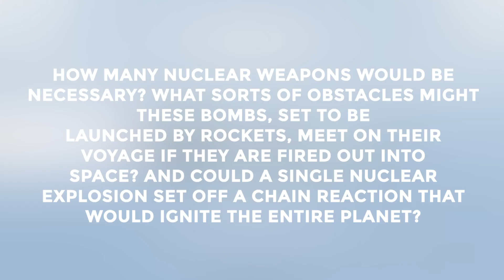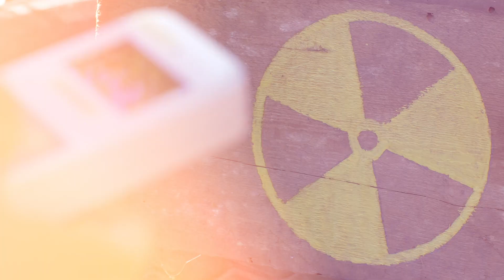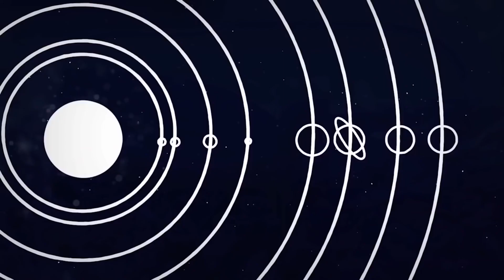What Would happen if we nuked jupiter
Welcome Back To Explained Earth
It’s no secret that our Solar System’s largest planet, Jupiter, is a bit of a mystery. shrouded in thick layers of gas and clouds, it’s impossible for us to see what’s going on deep inside the planet. However, that doesn’t stop us from speculating. One popular hypothesis is that if we were to nuke Jupiter, the planet would light on fire, creating a new star in our Solar System. But what exactly would happen if we nuked Jupiter? Let’s take a closer look. If we were to nuke Jupiter, the explosion would be unlike anything we’ve ever seen before. The sheer size of Jupiter would mean that the explosion would be absolutely massive, potentially reaching the equivalent of a few hundred megatons of TNT. The explosion would also be incredibly hot, with temperatures reaching upwards of 100 million degrees Celsius. This heat would cause the hydrogen gas that makes up Jupiter to start fusion, igniting the planet and turning it into a star. This new star would be incredibly bright, and would be visible from Earth. It would also be incredibly hot, with a surface temperature of around 10,000 degrees Celsius. However, it’s important to note that this is all just speculation. We don’t know for sure what would happen if we nuked Jupiter, as we’ve never done it before. It’s possible that the planet would simply break apart, or that the explosion wouldn’t be big enough to ignite the gas. Only time will tell. Despite its size, Jupiter is one of the Solar System’s largest planets, but it will soon die. Jupiter would not be destroyed in the most brutal way, regardless of how many bombs one single bomb could blow up. For this reason, there are a lot of nuclear weapons on the planet. If we nuke Jupiter, we would have to unleash as much energy as the Sun emits over 160 years at once. As a result, Jupiter’s hydrogen will not ignite; instead, it will degrade and thus cease to be a nuclear fusion target.. In this video, We are discussing What Would Happen If We Nuked Jupiter?